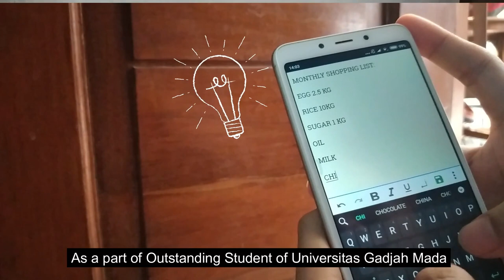AFMAM 2020 - TEAM ACTION, INDONESIA (ASEAN Foundation Model ASEAN Meeting)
Greetings from Indonesia.
We wish you all good health in the middle of this pandemic.

Meet Team Action from Indonesia!

COVID19 has turned our mind upside down. Obviously we are not ready for the next pandemic On the other hand, water-related diseases are still the number one silent killer in developing countries. Diarrhea for an example, this widely known disease still causing 4% of all deaths worldwide. It kills around 2.2 million people globally per year, mostly children in developing countries

In the high demand for safe water access to prevent water-related diseases, people living in the riverbank of major rivers, unfortunately have very limited access to safe water due to river pollution, exposing them to higher risk of infection. Putting attention closely to major rivers in Southeast Asia including Citarum, Chao Phraya, Irrawaddy, Marilao, Kinabatangan, and Mekong River -- which are heavily polluted mostly by domestic waste and industrial discharge -- our team offers OneRiver a solution to increase awareness, concerns, and actions involving all parties for a thorough result. OneRiver is a platform providing direct solution by going to the society with citizen data-collecting support, and latest river update information. In the platform we also provide education and empowerment to educate people who lived in riverbank also to create a more eco-friendly and healthy community based on a reusable dataset. OneRiver is accessible for all to collaborate in the effort to reduce water pollution and prepare sustainable environment for achieving Global Goals 2030.

Therefore, action is our dedication, and so as our team name.

Team Advisor:
Dasapta Erwin Irawan - Institut Teknologi Bandung (Twitter: @dasaptaerwin)

Team  Member:
1. Ahmad Lutfi Karim - Food Technology, Universitas Gadjah Mada
2. Aufa Miladya Izzah - Psychology, Universitas Indonesia
3. Bagas Maulana Achmad - Russian Literature, Universitas Padjadjaran
4. Belinda Azzahra - Accounting, Universitas Indonesia
5. Nisrina Bahiyah Kesuma - Geological Engineering, Institut Teknologi Bandung
6. Sheila Firda - Management, Universitas Indonesia